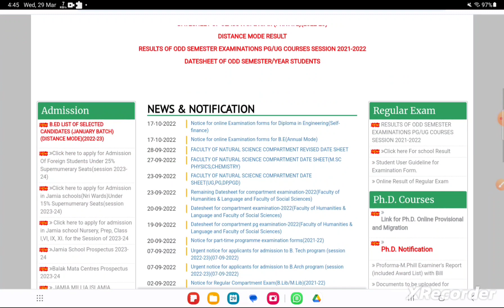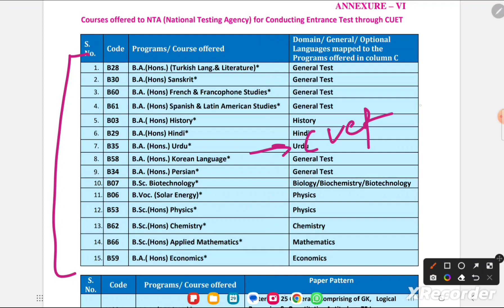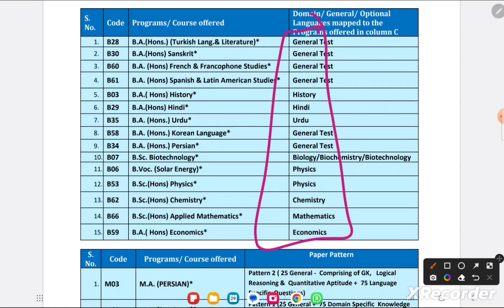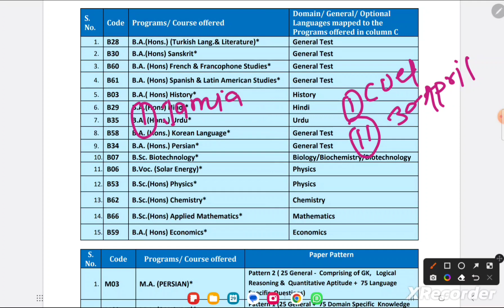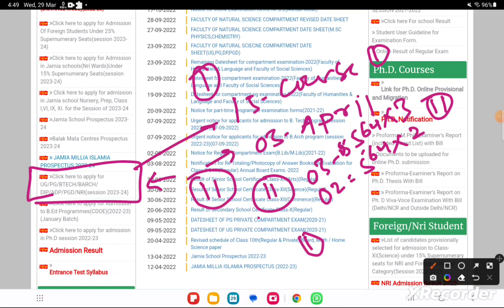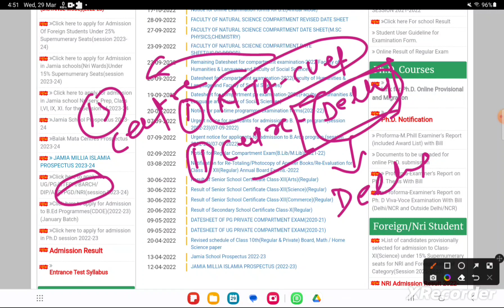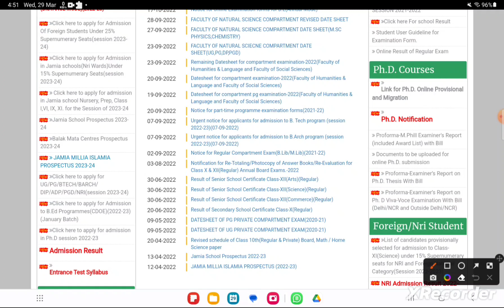Urgent Notice 𝙅𝙖𝙢𝙞𝙖 on CUET admission 2023 𝙅𝘼𝙈𝙄𝘼 𝘾𝙐𝙀𝙏 𝙋𝙧𝙤𝙘𝙚𝙨𝙨 𝘼𝙙𝙢𝙞𝙨𝙨𝙞𝙤𝙣 2023 𝙅𝙖𝙢𝙞𝙖 𝙪𝙜 𝙋𝙂 𝙖𝙙𝙢𝙞𝙨𝙨𝙞𝙤𝙣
1) Jamia millia islamia Entrance Test Paper
 ( UG, School, Diploma & CUET Entrance Paper)👇👇👇👇

3) Studentsinfo Official telegram link
👉AMU and JMI CUET video, pdf, updates

5) For Online Crash Course Coaching

7) Mock Test AMU JMI BA BBA Bcom BALLB

Session 2022-23
For amu,jmi, Bhu
1-Daily live classes
2- weekly test
3- previous year question paper solution
4- model paper
5- before the entrance practice set
Fee
6- Focus on weak students

Fee structure
 11th
  Diploma_
 Mass media _
 Ballb

Founder -
👉2:30 PM to 5:00 PM
Director -

Jmicoe.in

Jamia Islamia
Jamia_diploma_entrance_exam_2022-23
jmi_ug_pg_form_2022 JMI_latest_info